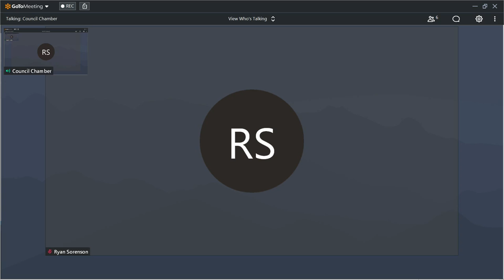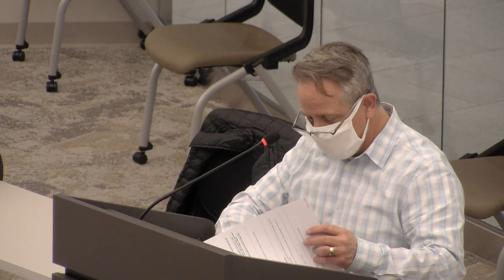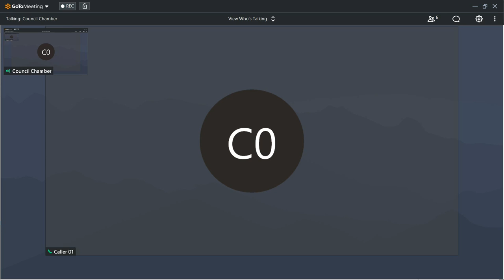Public Works 03092021